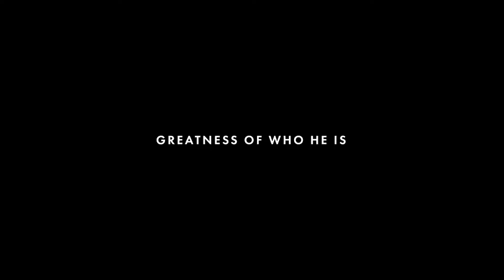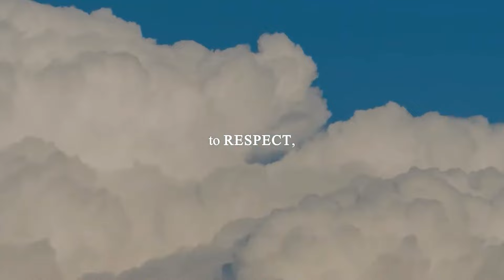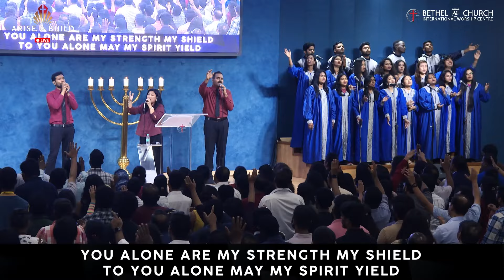PRAISE & WORSHIP | 08th September 2024 @ 8:00 am (IST) | Bethel AG Church | Rev. Johnson V